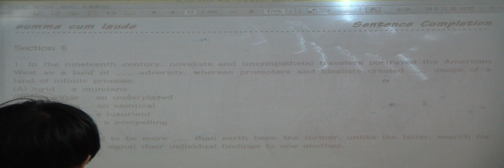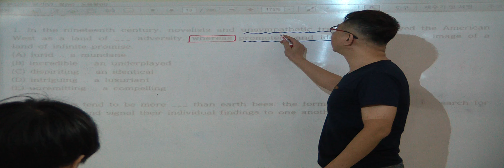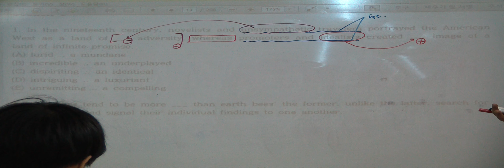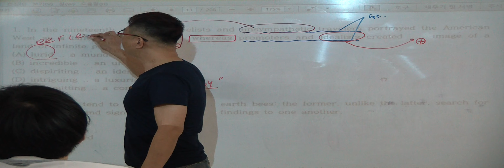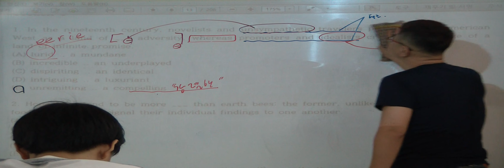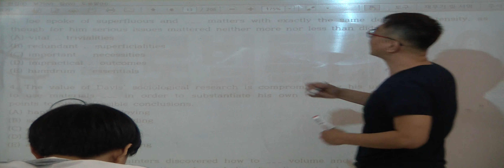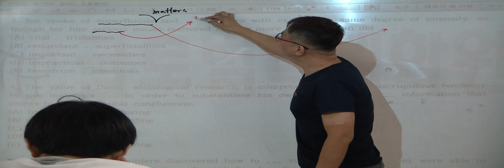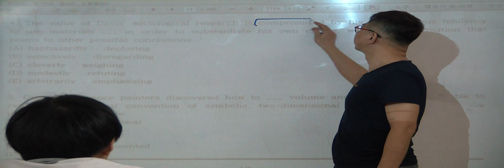특례영어 하지석쌤의 논리완성 21